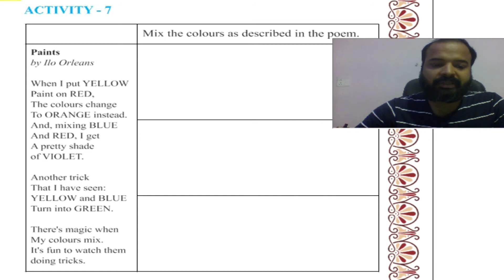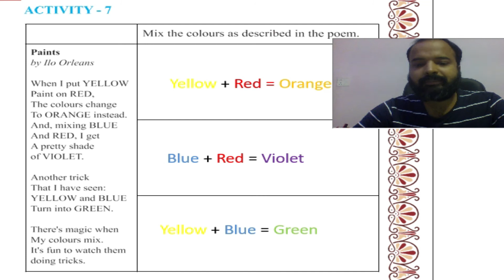Class 6 English Unit 1 The World Of Colours Activity 7 - Poem Paints by Ilo Orleans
This video explains Activity 7 of Unit 1 of English Textbook of class 6 Gujarat Board GSEB Syllabus.
Lesson 1 of Gujarat Board textbook for class 6 English Medium The World 0f Colours.